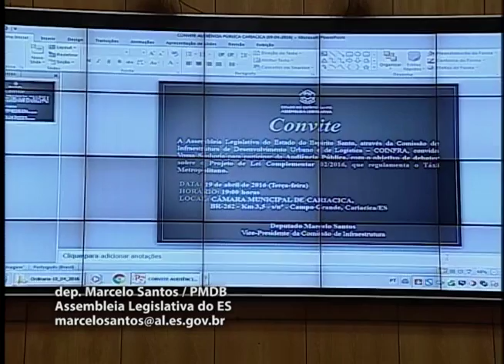Deputado Marcelo Santos 18 04 2016 Fase das comunicações